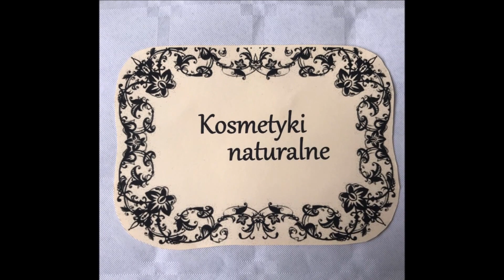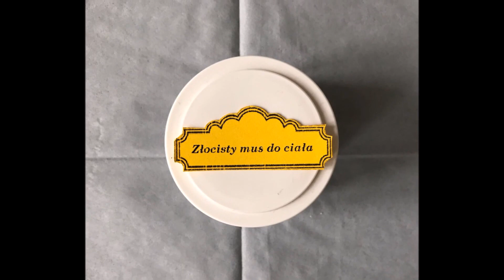Młody Alchemik ZS Gogolin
Film na konkurs "Młody alchemik" pokazujący proces tworzenia naturalnych kosmetyków z Zespole Szkół w Gogolinie. Jesteśmy jedyną szkołą w województwie, która na masową skalę zajmuje się produkcją kosmetyków!